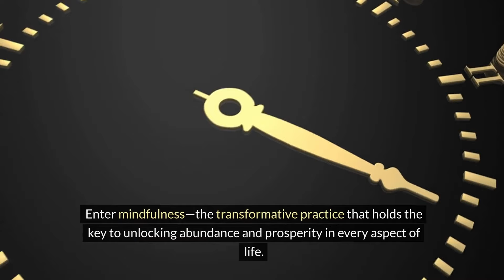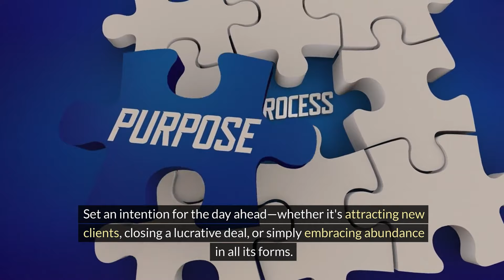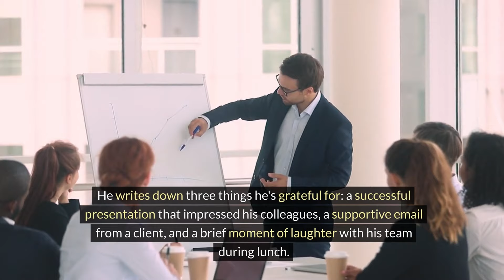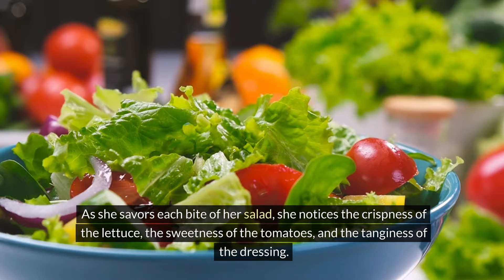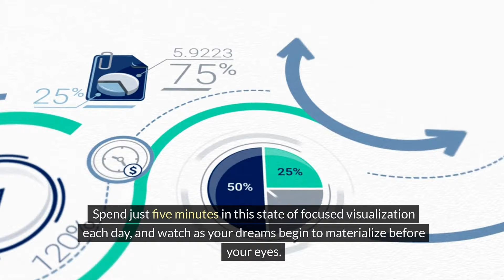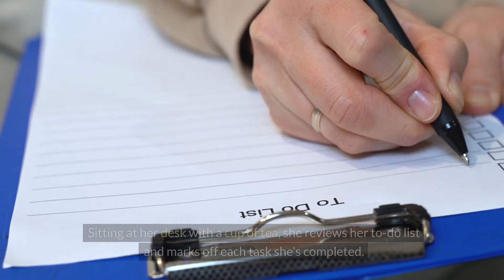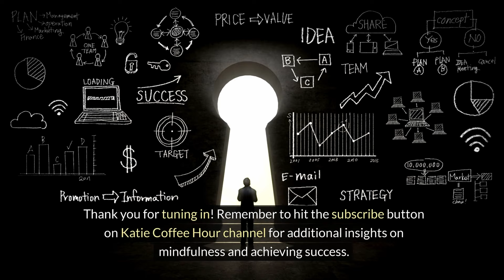💰 5 Minute Mindfulness Tips for Busy Professionals to Attract More Wealth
5 Minute Mindfulness Tips for Busy Professionals to Attract More Wealth
Transform your mind and attract more wealth in just 5 minutes a day with these simple mindfulness exercises. Perfect for busy professionals looking to improve themselves in the new year. Start manifesting your dreams now with these powerful techniques from a transformational coach!
Boost your success and wealth with these simple 5-minute mindfulness exercises designed specifically for busy professionals. Incorporate these techniques into your daily routine to improve focus, reduce stress, and attract more abundance into your life. Try them out and see the positive results for yourself!

☕️ MY COFFEE & TEA ROUTINE:
Vietnamese Coffee
Vietnamese Coffee Filter Set
Condensed Filled Milk
Herbal Tea Sampler

🛍 RECOMMENDED MEDITATION SUPPLEMENTS
Yoga Mat
Aromatherapy Candle
White Noise Machine
Tibetan Singing Bowl
Calm Essential Oil Roll
Bathtub Pillow
Epsom Salt